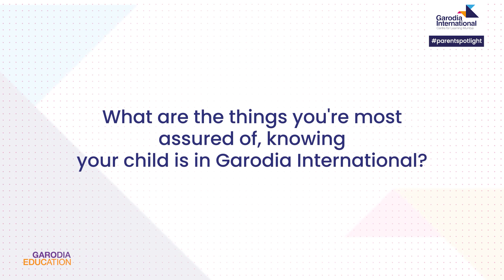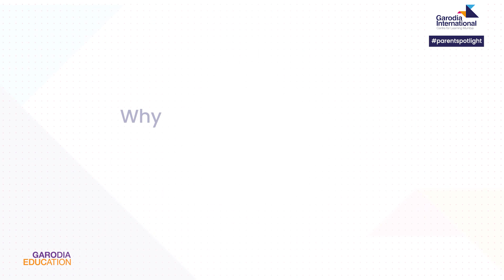GICLM Parent Testimonials - Mansi Dedhia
Next in our ParentSpotlight series, Mansi Dedhia shares her insights on what makes GICLM great and why it's the best choice for her child.
This series covers numerous benefits - from the diverse community to a global perspective.
Whether you're a parent considering international education or simply interested in the impact of these institutions on students, the story of parents of GICLM is bound to be a source of valuable insights and inspiration.